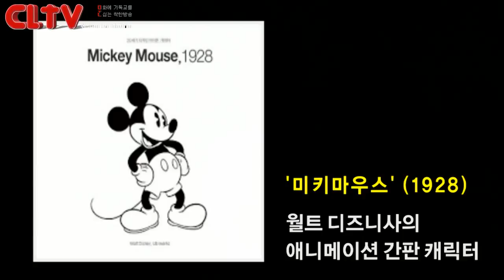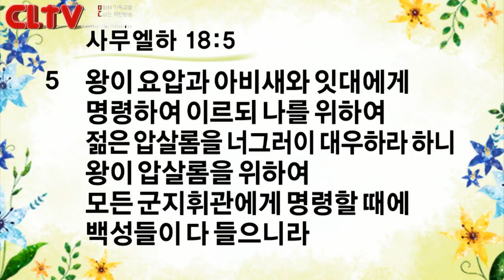CLTV파워메시지_2017.9.17_신촌교회(조동천 목사)_'사랑이 빚어낸 승리'